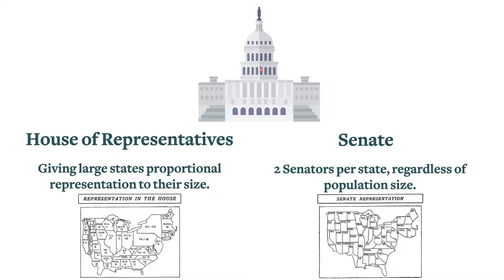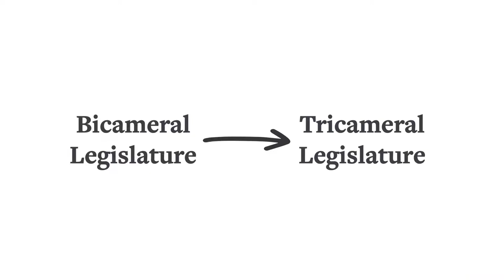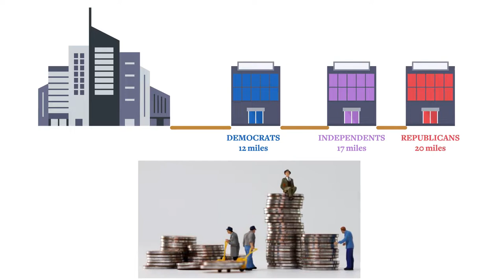The Third Chamber of Congress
Perhaps the most unique proposal of The Reconstitution, and another central pillar of our proposed 29th Amendment to the Constitution -- is forming a Third Chamber of Congress: The Assembly of Shared Interests.

By acknowledging that political fault lines and shared interests have shifted over the last two centuries, this proposal adds a new, smaller, and more representative chamber of Congress that represents the People based on their demographics rather than solely their geographic location. The Assembly of Shared Interests provides representation based on a combination of three factors: community type (e.g., population density: cities/suburbs/rural), wealth, and income.

This would: (i) ensure a broader group of people with shared interests across the country are represented by a single representative; (ii) create a smaller body within Congress that can more quickly and easily generate solutions; (iii) form three new pathways for bills to be passed from the legislature to the President; and (iv) encourage more collaboration between the chambers of Congress.